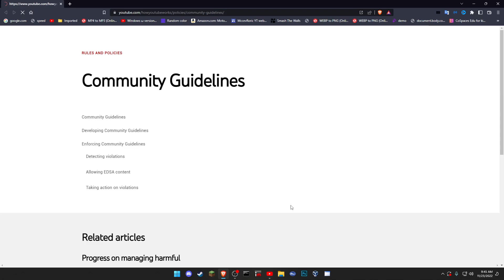I am reporting myself